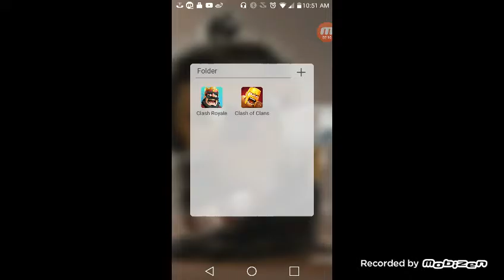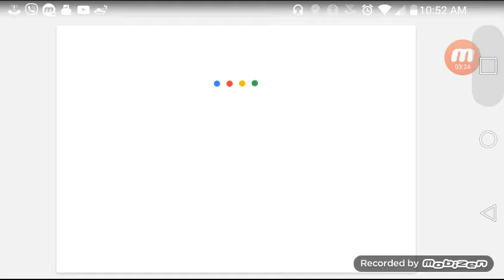New clan please my friends